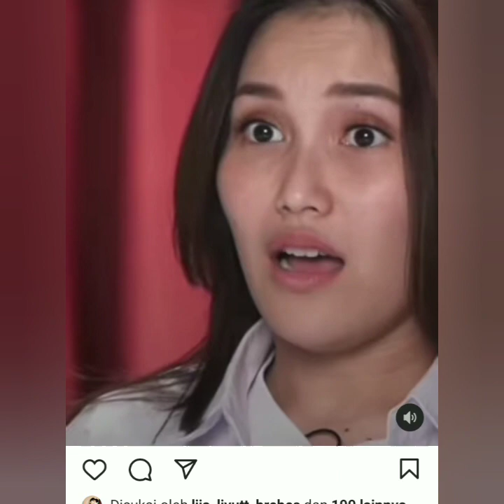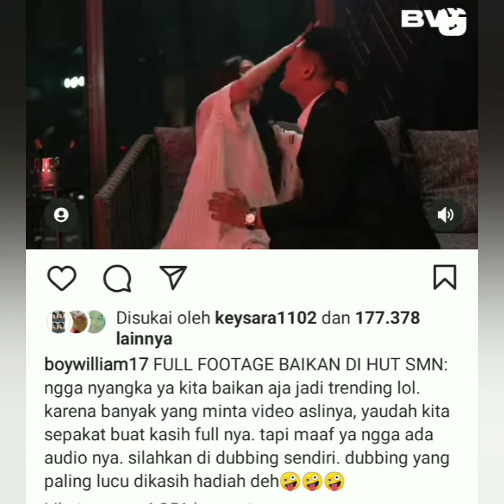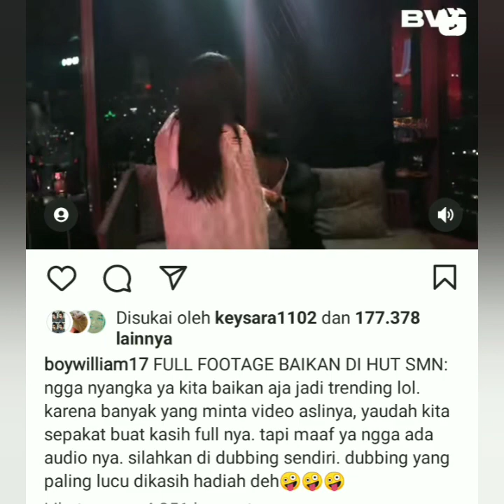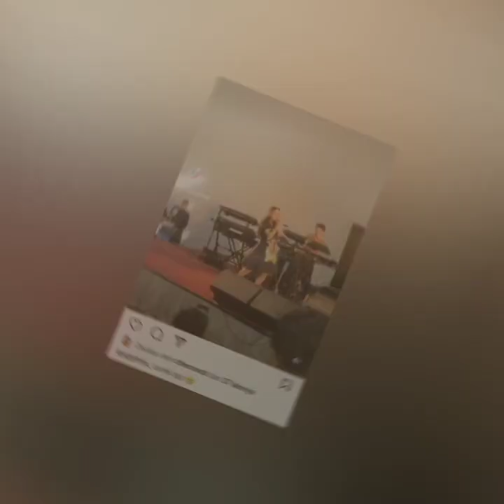KABAR TERHANGAT HARI INI DARI AYU TING-TING, JORDI ONSU & BOY WILLIAM. SPESIAL TRENDING LAGI.